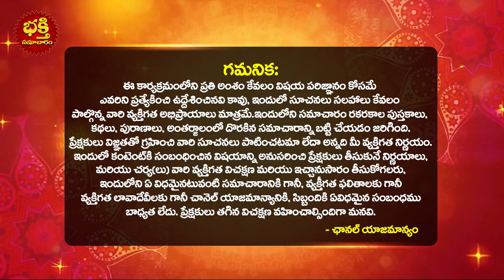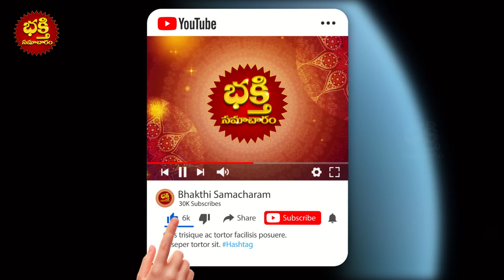2023-24 మేషరాశిస్త్రీలకు గజకేసరియోగం Aries 2022-2023 Annual Horoscope Mesha Rasi Horoscope for Women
2023-24 మేష రాశి స్త్రీలకు గజకేసరి యోగం | Aries 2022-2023 Annual Horoscope Mesha Rasi Horoscope for Women | Mesha Rasi Phalalu For Women | Mesha Rasi Phalithalu | Mesha Rasi 2023 | Mesh Rashi 2023 Telugu | Aries Astrology Predictions | Aries Horoscope | Women Astrology | Bhakthi Samacharam